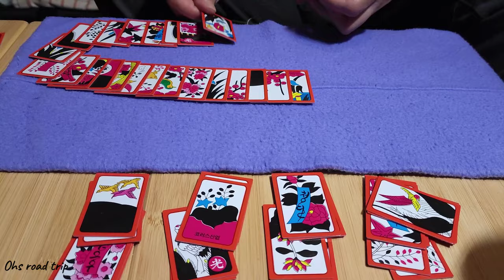Hot Tent Winter Camping in Secluded Wilderness Forest/ Relaxing in cozy Shelter & Wood Stove Cooking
Hi everyone, this is our latest episode of Ohs Road Trip Ep.18, we hope you enjoy it!
The temperature was -5C, and we spent cozy night camping in our Nortent Arctic Lavvo in the bear swamp forest mountain range. Although we didn't see any Bear, we were rewarded with incredible winter scenery.

We hope you enjoyed the watching the video! Thank you for supporting our channel! Your support is greatly appreciated!

For extreme Off-Road Mods:
2022 Bronco Badland Sasquatch 2.7L
Lux Package 35" Mud Tires.
Wheels with Ring Beadlock Capable.
Full Vehicle steel Bash Plates.
Heavy-duty Modular Front Bumper.
Rock Sliders  Bronco 4 DR.
Towing Capability.
Squadron Pro Combo LED
JCR Bronco Hard Top Full Rack
JcrOffroad Roof Rack
ARB Ford Bronco Twin 12V Onboard Compressor

Campark T180/TC08 4K 46MP Solar Panel WiFi Bluetooth Trail Game Camera
MIDLAND Portable Two Way Radio: Midland Radio X-Talker, Digital, FRS/GMRS, 36 Channels,
/ Barebones Railroad: Lantern and USB Recharger.
/ Goal Zero: Lighthouse Micro Charge Flashlight Lantern and USB.
Claymore [Ultra2 3.0] Medium USB Rechargeable.
Claymore [3 Face Mini] USB Rechargeable Surface are Light.
Claymore [V600+ Rechargeable Portable Fan.
/ OneTigris Lightweight Camping Cot with Leg Extenders,
/ Therm-a-Rest Z Lite Original Camping Sleeping Pad.

Bulin Camping Gas Stove Burner.

Unintentional ASMR.
Anxiety relief.